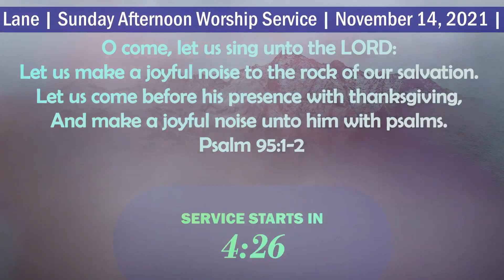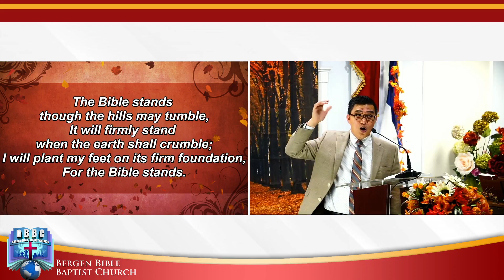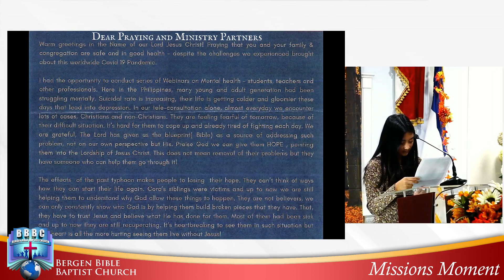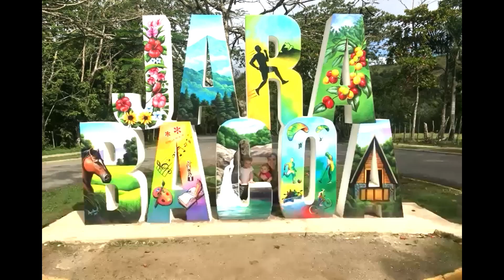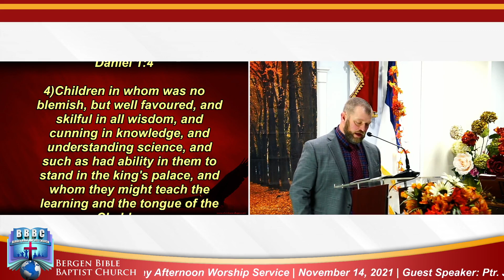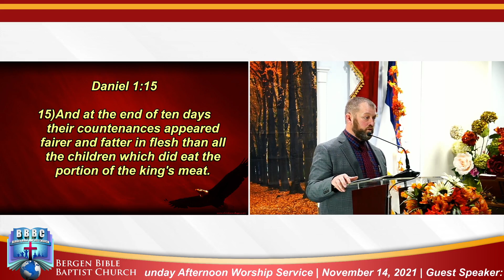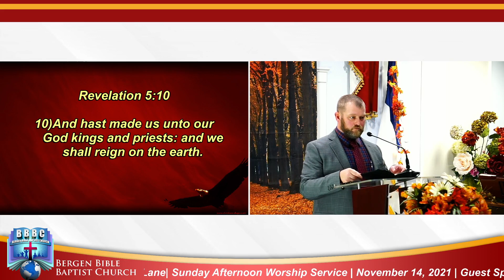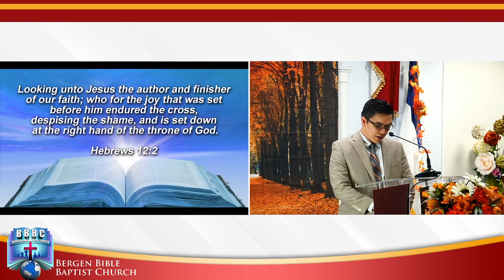Guest Speaker: Ptr. Joshua Lane - Missionary to Dominican Republic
Guest Speaker: Ptr. Joshua Lane
- Missionary to Dominican Republic